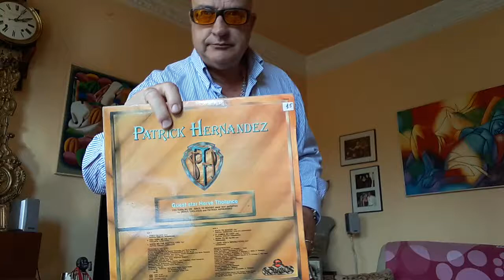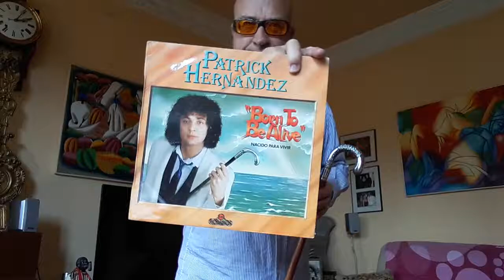DISCOS DE VINILO AL SALÓN HOY ( PATRICK HERNÁNDEZ)